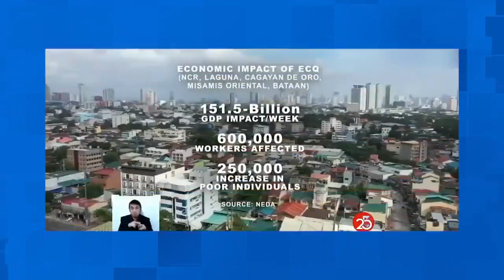GMA News TV International - Saksi Infomercial [08-27-2021]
idk just wanted to share this with you guys

also hey video thieves, if i catch you reuploading this video without my permission, i will not hesitate to file a copyright strike towards your youtube channel, salamat sa pagbabasa :3